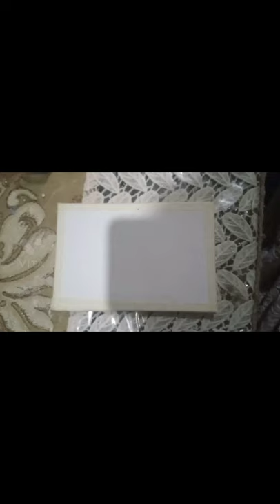Pastel Drawing!|Zarifa Saber Wangde| Painting Tutorial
Today I tried something for you all guys!!

Next Video on Sunday 😊!!